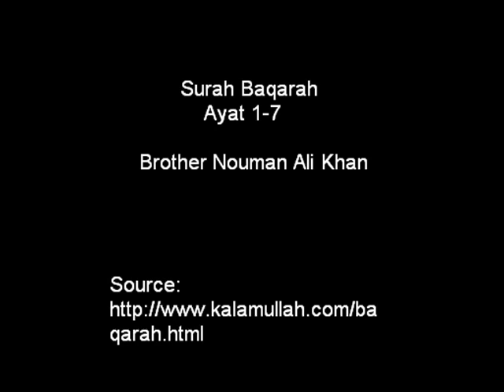Nouman Ali Khan-Surah Baqarah Ayats 1-7 part 2/2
Br. Nouman Ali khan gives an explaination for Surah Baqarah ayat 1-7. part 2/2